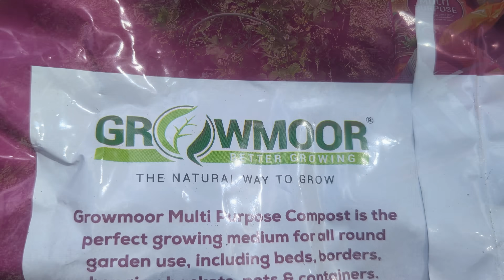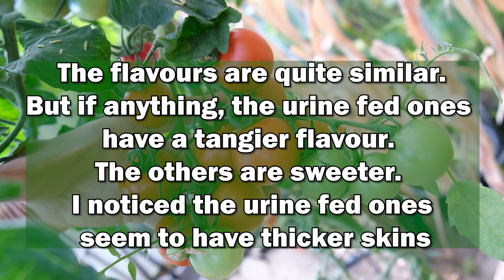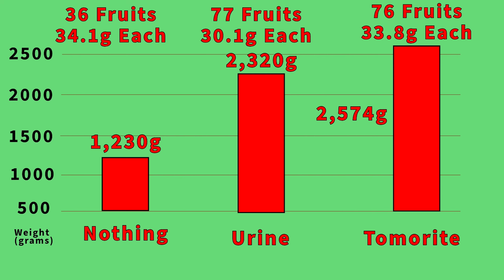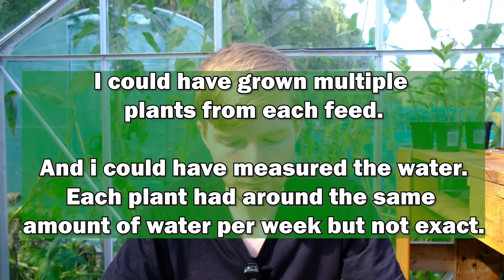I Peed On My Tomato Plants And This Is What Happened...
What happens if you use human urine to feed tomato plants?
Will you achieve a good harvest? will you get the same, if not better yields than you would if you were to feed with purposely made tomato fertilizers?

Well, in this video we will explore what happens if you quite literally, pee on your tomato plants.
This year I conducted an interesting, and rather unusual experiment.
I grew three tomato plants, all the same variety.
I fed one with Tomorite tomato feed, one with human urine, and one I didn't feed at all.

Throughout the entire growing season I recorded the growth and progress of all three plants. I counted and weighed all fruits and added up all the results at the end of the growing season.

Which did better? Can we use human urine to feed our tomato plants instead of shop bought fertilizers, saving us money?

I thoroughly enjoyed making this video, and I put a lot of time into making it.
If you enjoyed it too and found it useful, be sure to 'like' and 'hype' if you have that option. Your support is greatly appreciated! 💚